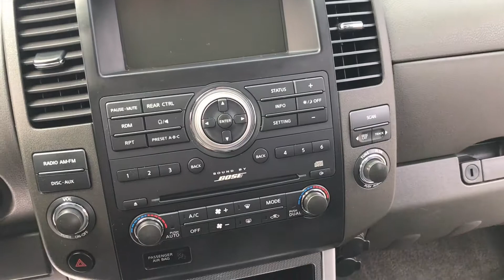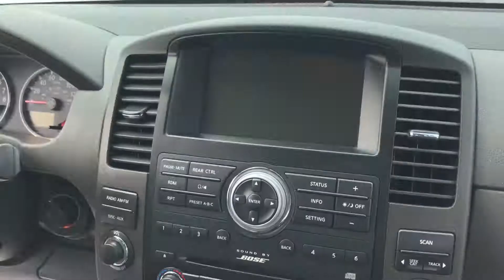2011 Nissan Pathfinder Silver Star Motors